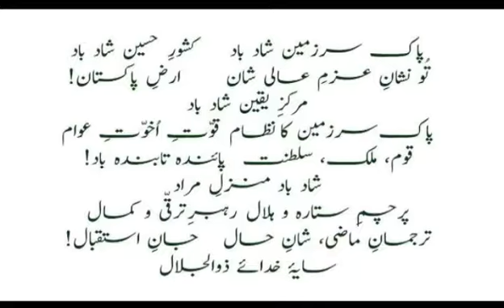National symbols of pakistan / National animal / National bird /National flower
National symbols of pakistan National animal, national flower, national bird, and national play